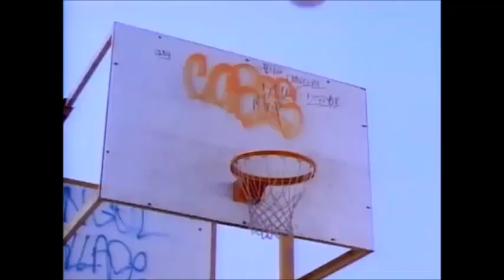The Fresh Prince Of Bel-Air Intro, But Every Bel-Air Is Mandy's Intro!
Videos Used:
The Fresh Prince Of Bel-Air (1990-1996)
The Grim Adventures Of Billy & Mandy (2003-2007)